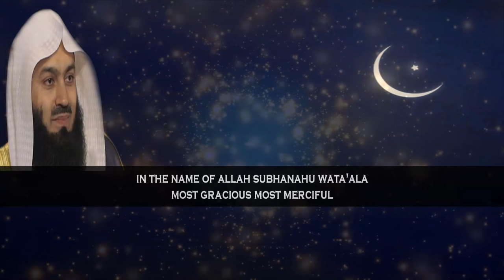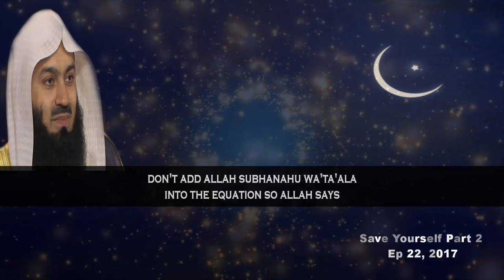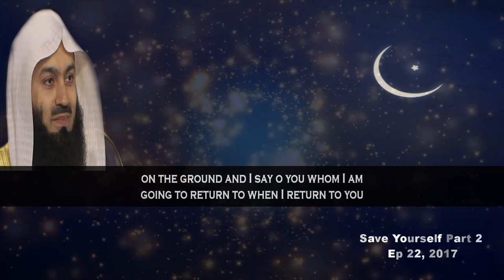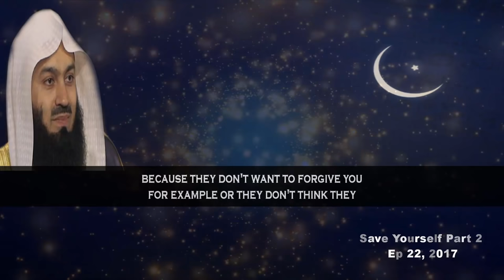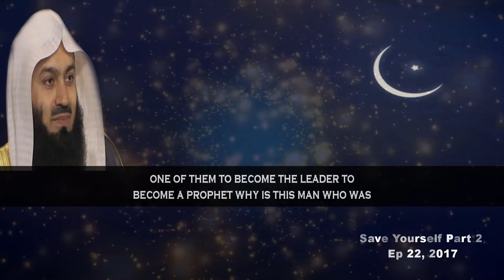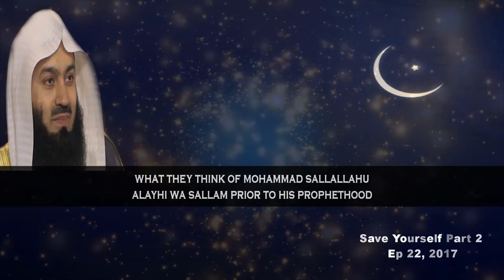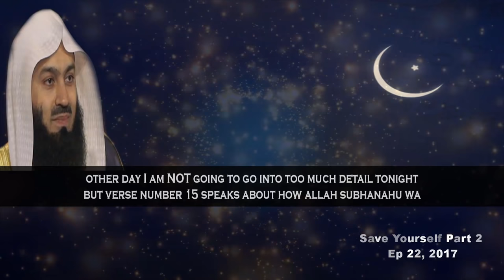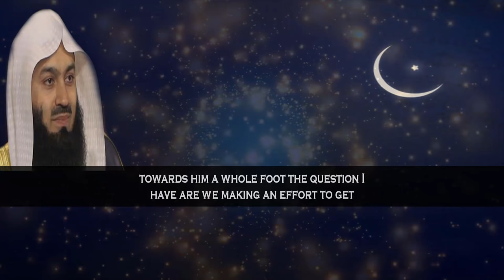Allah’s Choice Is Test For Us | Ep 22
📌From Save Yourself Part 2, Episode Number 22, MuftiMenk mentions Surah Ash-Shu'ara -provision after death, surah Az-Zukhruf- have a big heart removing jealousy, Surah Ad-Dukhan- ask for sustenance, Surah Al-Ahqaf- how important our parents and bear patience, Surah Muhammad- if you are to rush to where Allah has asked you to be; Allah will help you; Allah will assist you; Allah will strengthen you on earth.
Mufti Menk Quotes in this lecture, “My brothers and sisters, Allah chooses whom He wants; Allah gives whom he wants. You have to thank Allah for what he has bestowed upon you; thank Allah for what He has given others and do not be jealous; for jealousy will eat your good deeds in the same way that a flame would eat a dry log according to the hadith”.